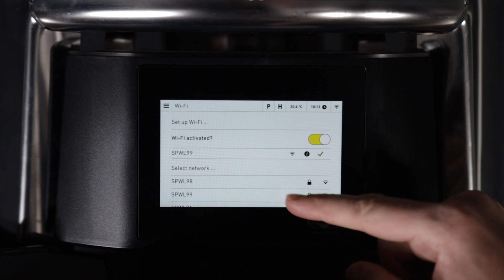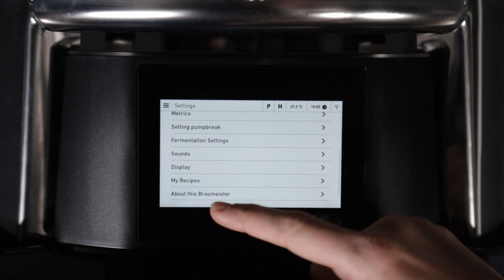Braumeister F.A.Q - Settings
Here we´ll provide you a short overlook regarding the settings of the Braumeister.

In diesem Video möchten wir euch einen kurzen Überblick über die Einstellungen des Braumeister geben.